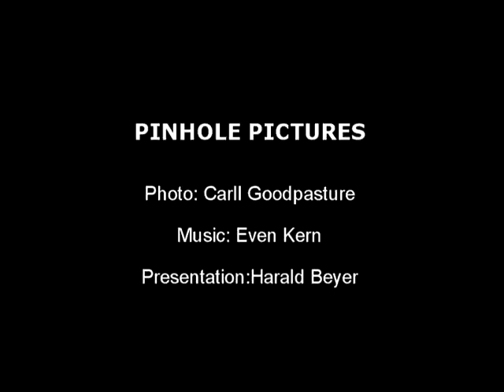Carll Goodpasture | Environmental awarness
Pinhole pictures taken by Carll Goodpasture